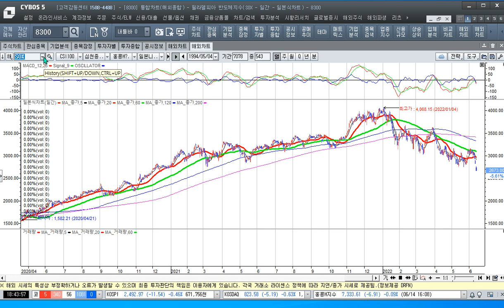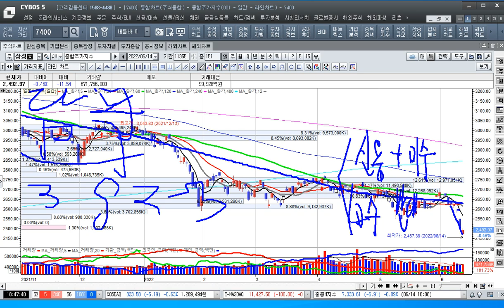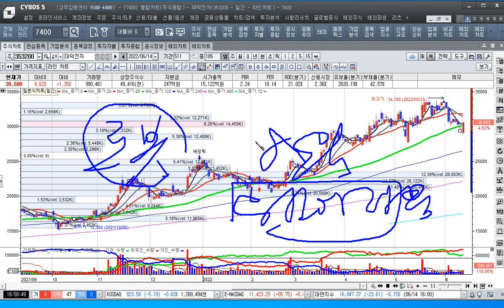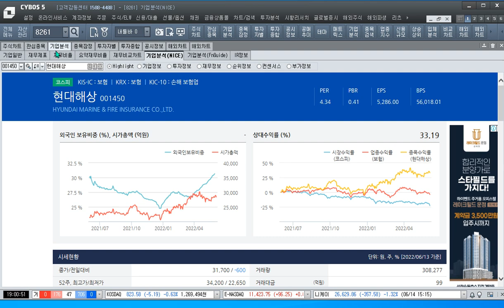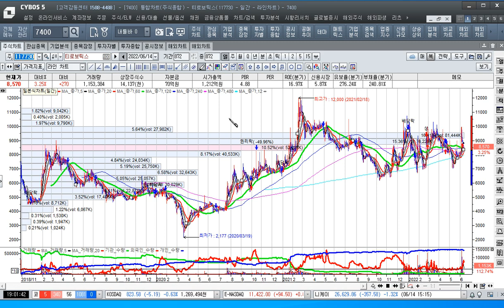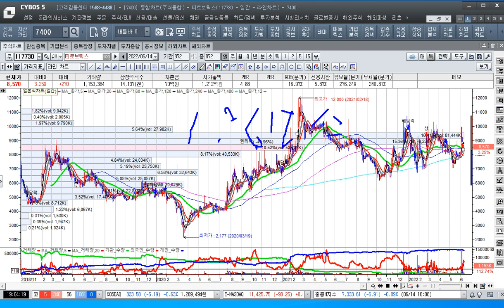[주식투자]시장의 바닥을 함부로 미리 예측하는 투자를 조심하자[2022.6.14]